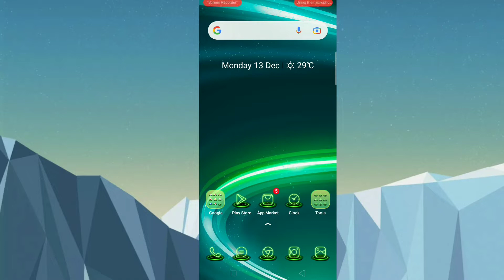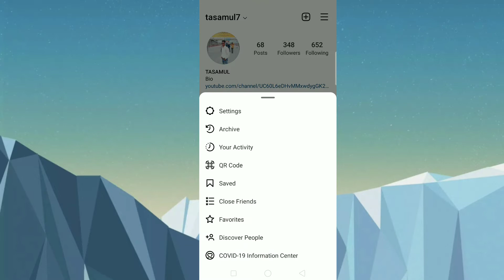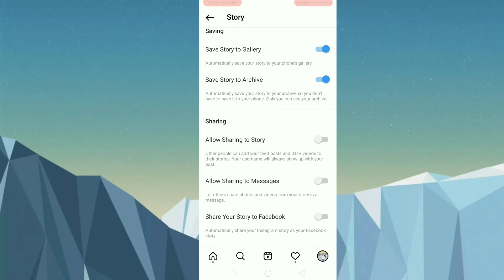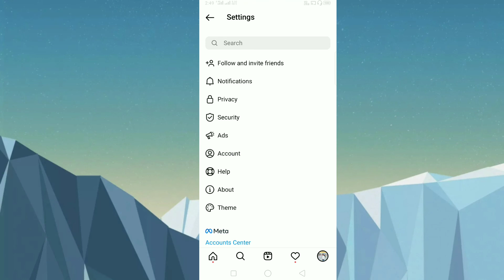How To Hide Instagram Story From Someone | Instagram Story Hide Kaise kare | Hindi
Hello friends

So friends is video me bataya hu ki instagram story hide kaise kare
instagram story hide karne ka tarika instagram story hide kaise karte hai so friends agar aap bhi apne instagram story ko hide karna chahte hai to is video ko suru lekar last tak jarur dekhe taki aap ko instagram story hide karne me aasani ho !!

so friends agar aap ko bhi mera video pasand aaya hai to is video ko like kare or channel ko subscribe kare sath me bail ikon ko dabana na bhule taki jab bhi main New video upload karu to sabse pahle uska notification app tak pahuche or uska faida sabse pahle aap le sake
 so friends video dekhne ke liye dhanyavad !!

your query

  instagram story hide seen !
instagram story hide from all !
instagram story hide kaise kare !
instagram story hide from users !
instagram  main story hide kaise kare !
instagram par story hide kaise kare !
instagram par story hide kaise karte hai !

Instagram.com/tasamul7